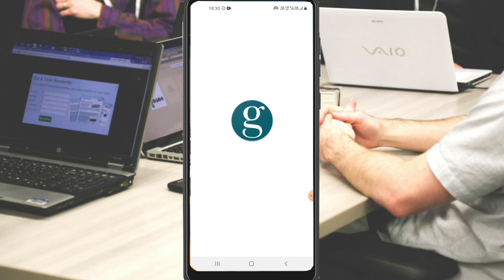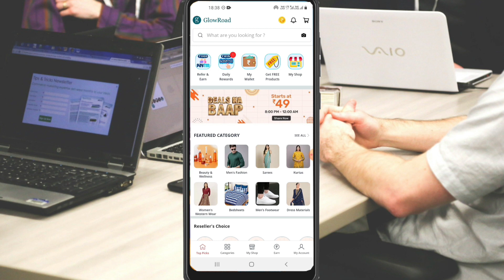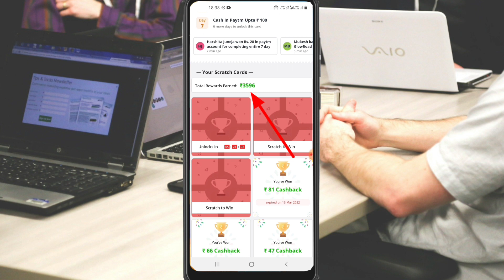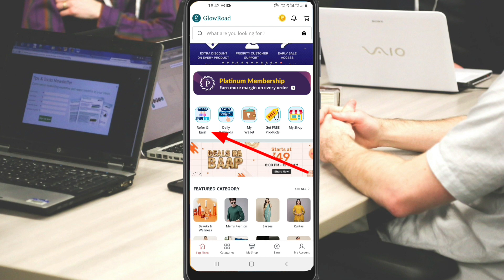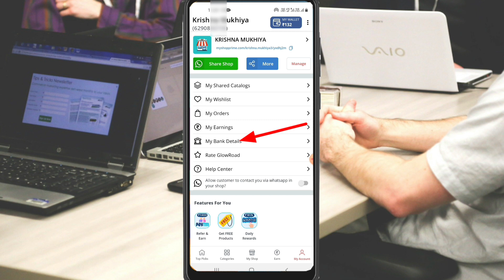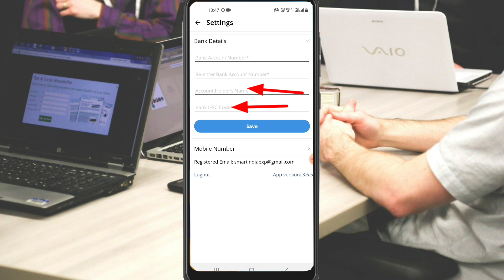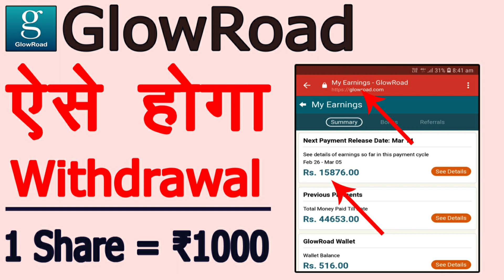Glowroad Wallet Balance Transfer | Glowroad App Se Paise Withdrawal Kaise Kare Live Proof,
,, is video me bataya hun glowroad app se paise kaise withdrawal kar sakten hai kaise apna bank me tranfer kar sakten hai is video me jankari aapko mi jayegi aur is app se refer karke paisa kaise kama sakten hai oh jankari is video me diya hun to ye video ko pura jarur dekhen dhanwadh ,